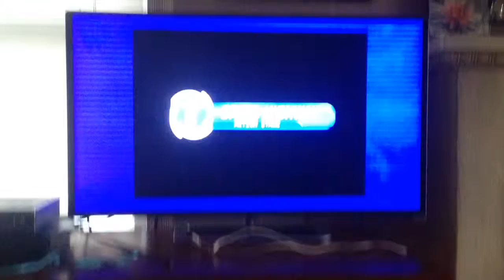GOTTA RUN FAAAAAAAST!!!! (Sonic Adventure)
Speed Highway is fast.